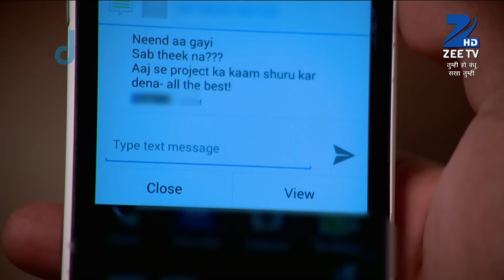Tum Hi Ho Bandhu Sakha Tumhi - Full Ep - 73 - Sanjana, Bhushan, Shreya, Ajay, Avni, Aayush - Zee TV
Show Name : Tum Hi Ho Bandhu Sakha Tumhi
Producer/Star Cast : Chandni Bhagwanani,Sreejita De,Neil Bhatt,Kabeer Kumar,Dimple Jhangiani,Aalika Sheikh,Vineet Raina,Ravgeet Singh

Tum Hi Ho Bandhu Sakha Tumhi - It is a tale of a family of five brothers and three sisters. The story revolves around the Pethewala family. Bhushan, the second son of the family is in love with Shreya. Before he can tell his family, they pretend to have fixed his marriage elsewhere but the girl turns out to be Shreya. The lovers are happily married.

Click here  watch Webisode on YouTube ►PLVqBLRhC9UzHOGceI4Vv-raqGlj4UPkdP